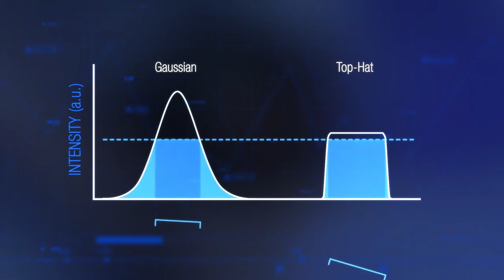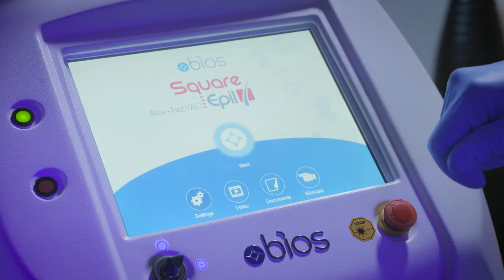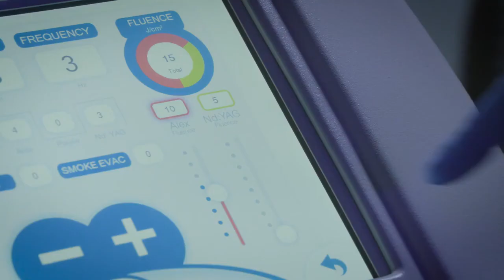Square Epil Alexandrite Nd YAG laser - - CLME - Montlhéry, Essonne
Introducing the World's first square shape spot Alexandrite (755nm) blended with Nd:YAG (1064nm) laser and its built-in smoke evacuator. Patents pending. FDA cleared.